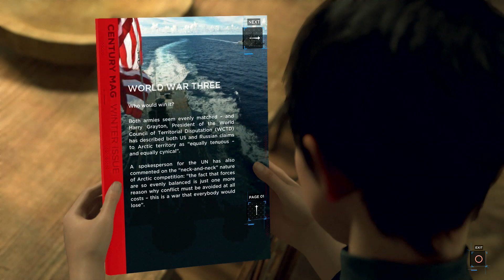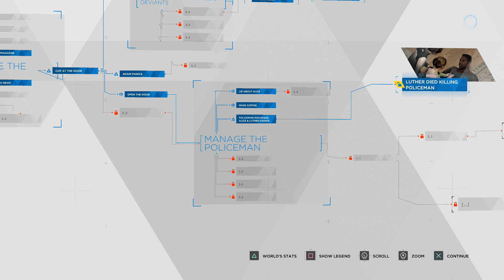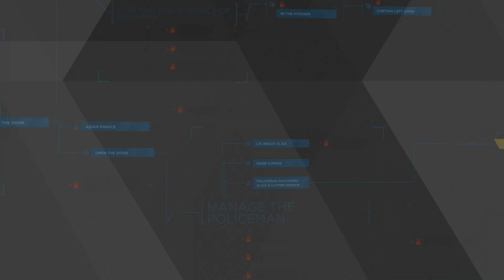DETROIT: BECOME HUMAN - MIDNIGHT TRAIN [24]